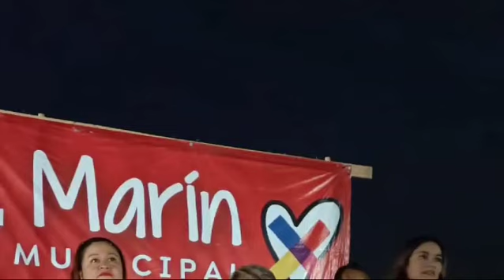Raúl Marín cierra exitosamente su campaña